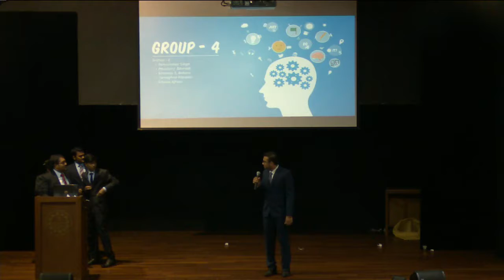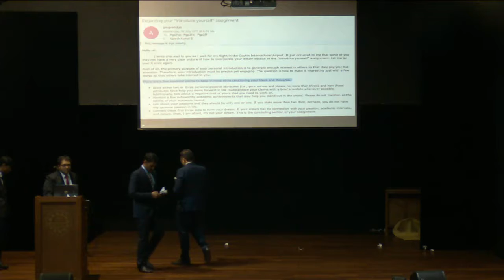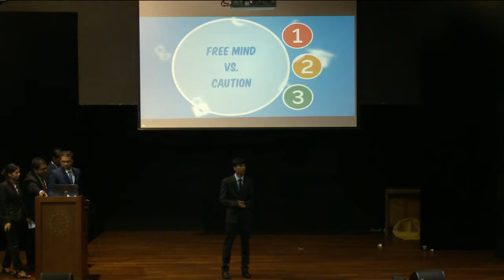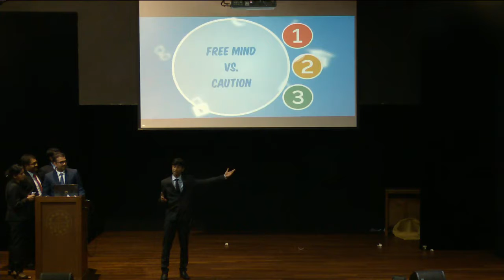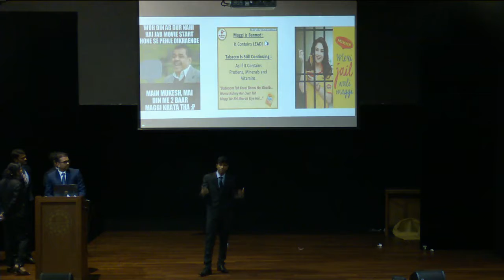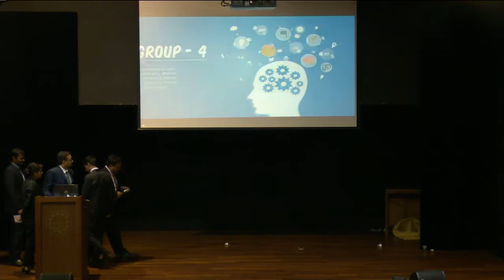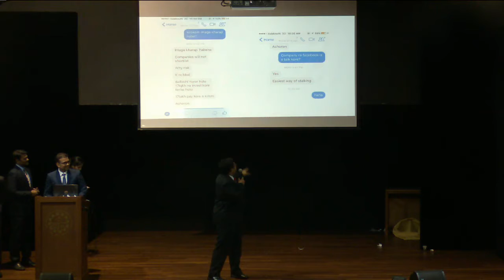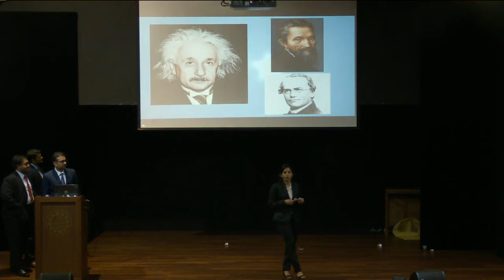Write drunk.Edit sober - sec E